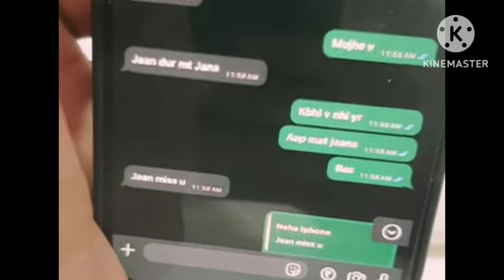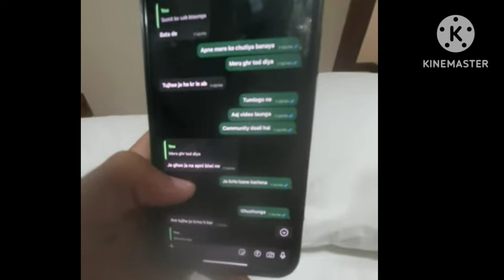Sachin ने दिखाया दीदी के चैट कैसी मुझे मनीषा से दूर रहने के लिए कहती थीं 😙 सचिन की घटिया चाल